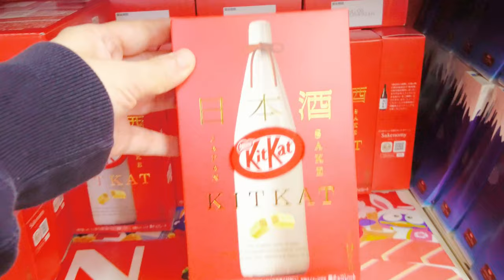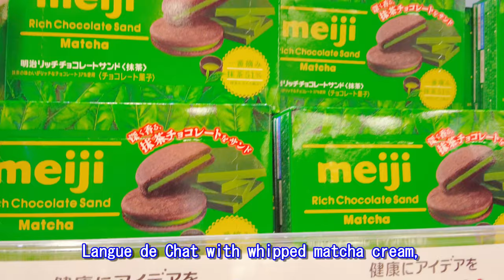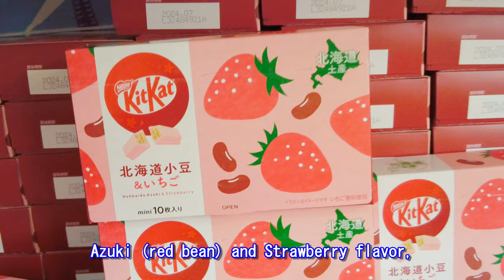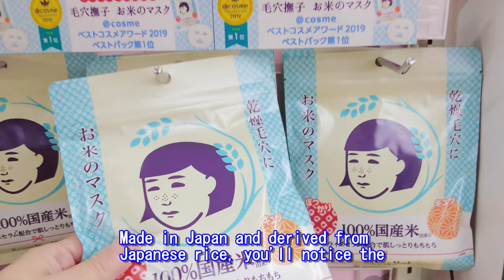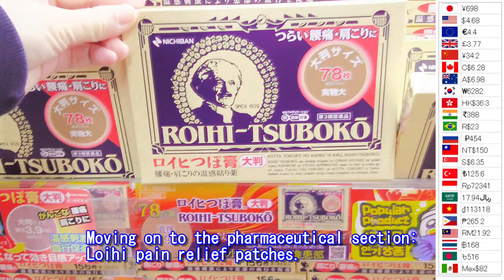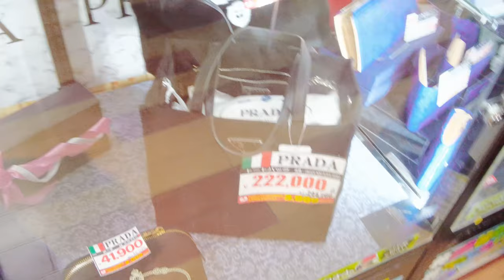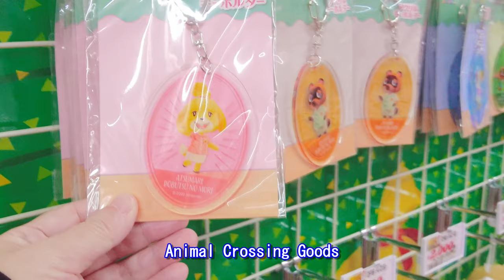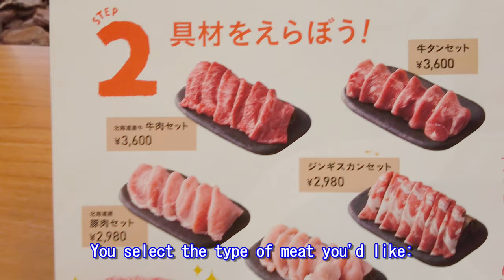Don Quijote Shopping Tour🐧in Shibuya💱with Prices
Hello everyone!
Today, we're going on a popular Shibuya Don Quijote tour, focused on shopping and souvenirs.
Prices are included, so I hope you'll enjoy watching it as if you were actually deciding whether to buy things or not.
Please feel free to use this as a reference for your trip to Japan and for choosing your souvenirs.

Details on dining options are listed below.

★ΞΞΞΞΞΞΞΞΞΞΞΞΞΞΞΞΞΞΞΞΞΞΞΞΞΞΞΞΞΞΞΞΞΞΞΞΞΞΞΞΞΞΞΞΞΞΞΞΞΞΞΞΞΞΞΞΞΞΞΞΞΞΞΞΞΞ★
🛒💓I'm looking forward to hearing your thoughts, questions, and comments! Feel free to drop them below!💓🛒

Wishing you a day full of smiles, a life full of joy, and viewing full of fun!✨
★ΞΞΞΞΞΞΞΞΞΞΞΞΞΞΞΞΞΞΞΞΞΞΞΞΞΞΞΞΞΞΞΞΞΞΞΞΞΞΞΞΞΞΞΞΞΞΞΞΞΞΞΞΞΞΞΞΞΞΞΞΞΞΞΞΞΞ★

■Timestamps■
00:50  2nd floor: Sweets, Daily Necessities, and More
08:45  3rd floor: Medicines, Skincare, etc.
14:08  4th floor: Clothing, Branded Goods, etc.
15:50  5th floor: Character Goods, Japanese Souvenirs
17:45  6th floor: Mobile Parts, Game Characters, etc.
19:04  7th floor: Carry Cases, Japanese Souvenirs, Duty-Free Checkout

 MEGA DONQUIJOTE